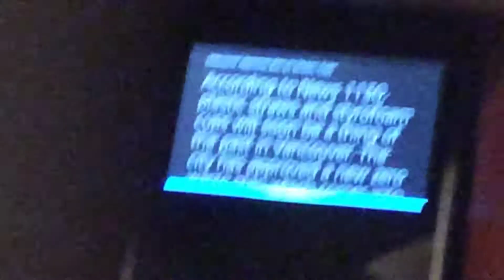Video To Ben Terry